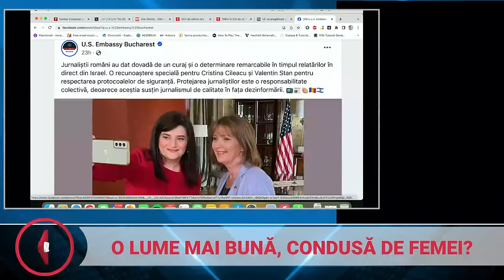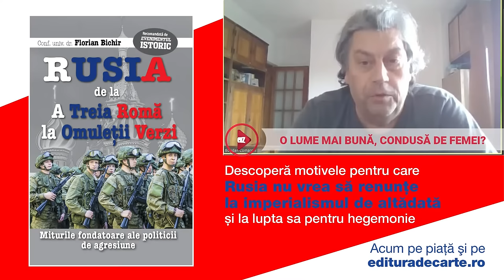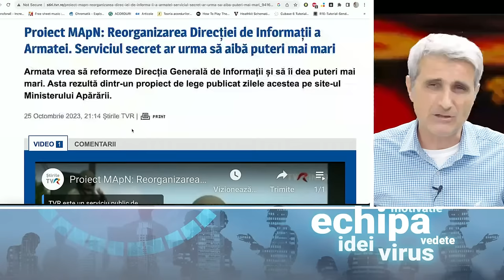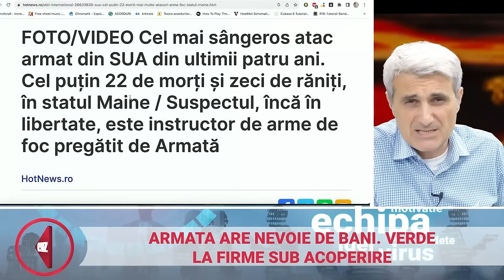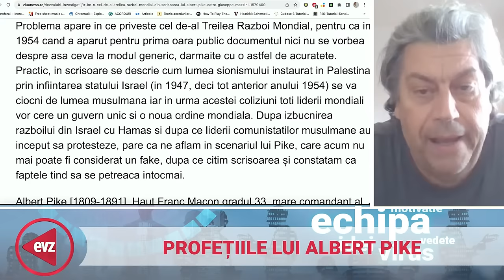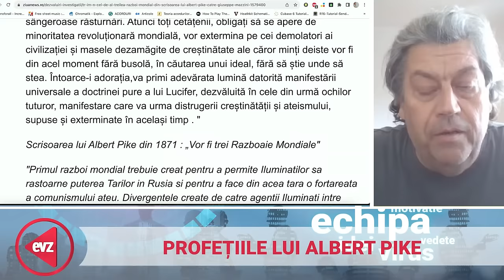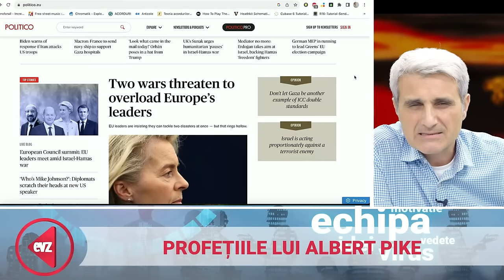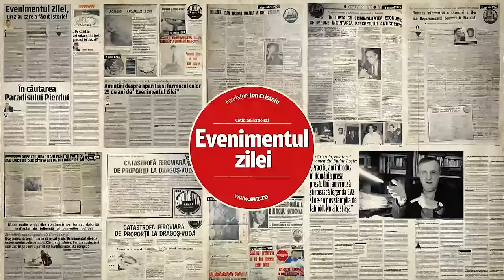A început un război mondial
🔔Te alături canalului nostru și ai acces la informații unice:
Nu mai e vorba doar de confruntarea armată dintre două state, așa cum am văzut în cazul Rusia vs. Ucraina. E mai mult de atât, e confruntarea dintre lumea islamică și restul lumii. Și de o nouă ordine mondială. Vin peste noi situații complicate din toate punctele de vedere și ar trebui să fim în stare să rezistăm la crize financiare, confruntări armate, pandemii și isterii ideologice. Bogdan Comaroni susține că un anume Albert Pike, care a pus bazele unei miscari sataniste "luciferiene" i-a scris în 1871 o scrisoare politicianului italian Giuseppe Mazzini în care descrie Noua Ordine Mondială ce trebuie instaurata, care vor fi pasii necesari pentru a se implementa, dar si razboaiele si revolutiile ce vor trebui declansate pentru a pune la comandă un Guvern Mondial. HAI Live, de la 12.00, cu Hoandră, Comaroni și Turcescu pentru un podcast de joi cu discuții care te vor pune pe gânduri. Pe canalul de YouTube HAI ROMÂNIA și pe pagina de Facebook evz.ro
Suntem aici: